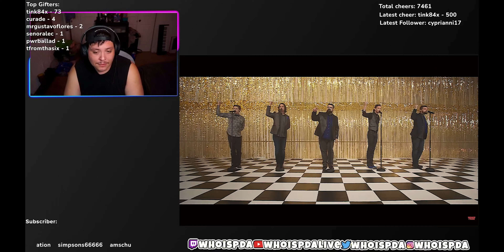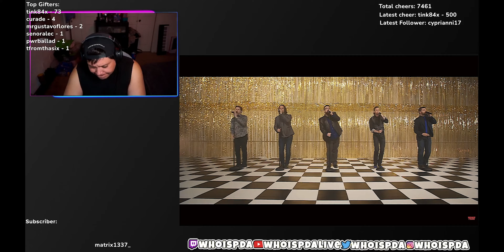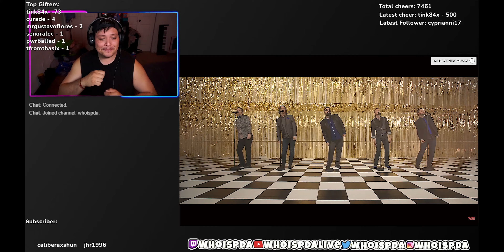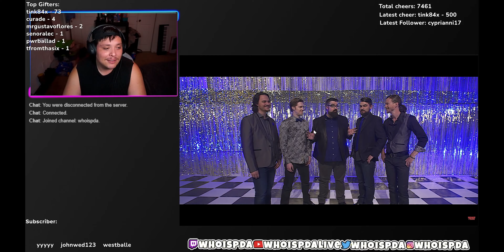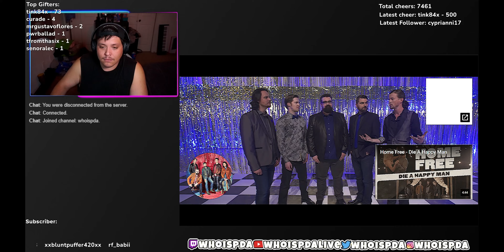Home Free - Blue Ain't Your Color | Reaction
Listening to Home Free - Blue Ain't Your Color

$WhoisPDA

Outro:
Trevor Malibu: